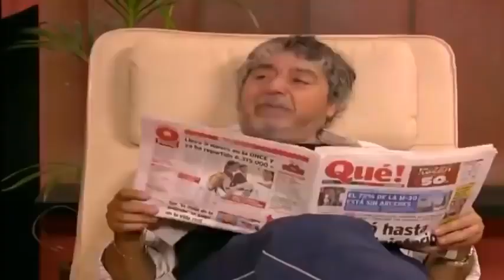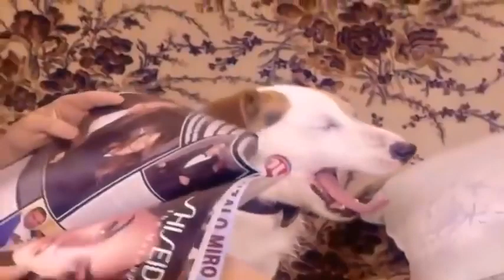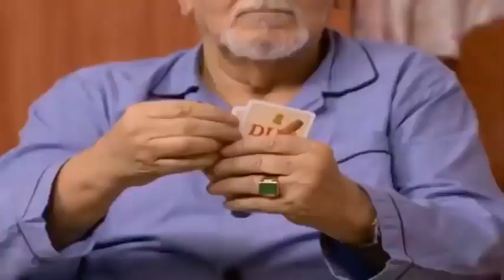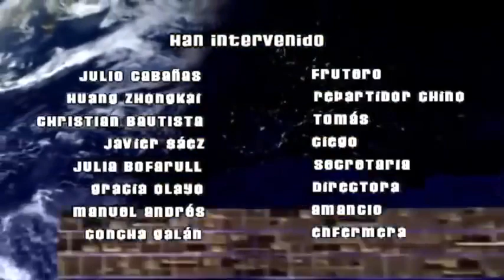Aquí no hay quien viva Erase un billete de 50 euros